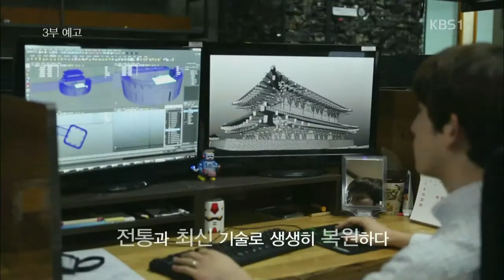131024 의궤 3부 예고 이성민 내레이션 ㅣ KBS방송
10월 24일(목) 밤 10:00 KBS 1TV
의궤, 8일간의 축제 - 제3부 '의궤 다이어리, 오늘은 기쁜 날' 예고